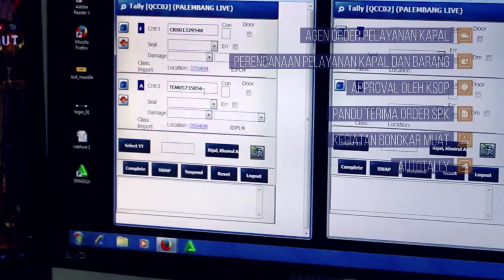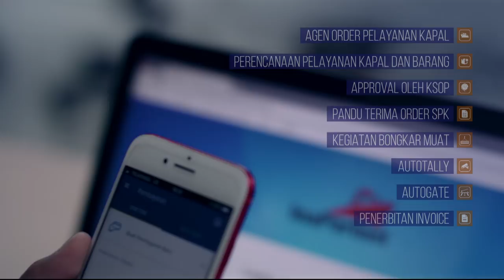IPC Company Profile 2018 (short)